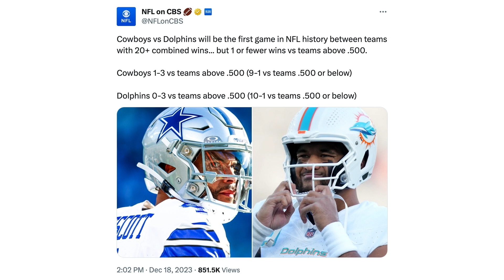Nick likes Cowboys to defeat Dolphins on Christmas Eve | What’s Wright?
The Dallas Cowboys and the Miami Dolphins have faced similar criticism when it comes to beating up on bad teams, and now that they will face off against each other Sunday night, Nick Wright is asked which team needs a statement win more? Watch as he details the strengths and weaknesses of both teams, and ultimately chooses Dak Prescott’s team to defeat Tua Tagovailoa's.